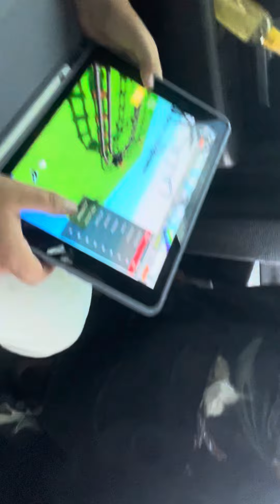August 5, 2023